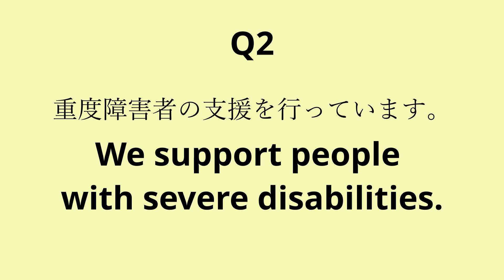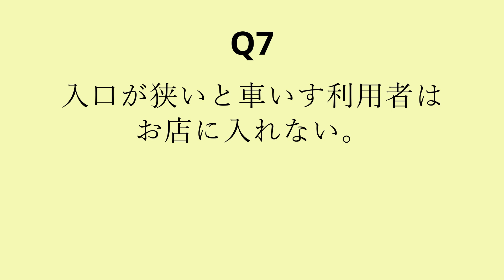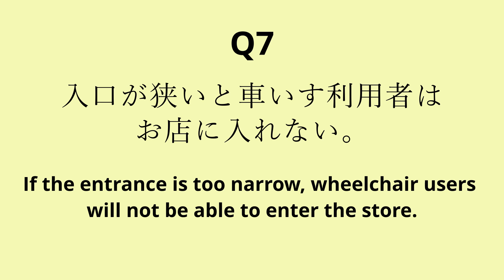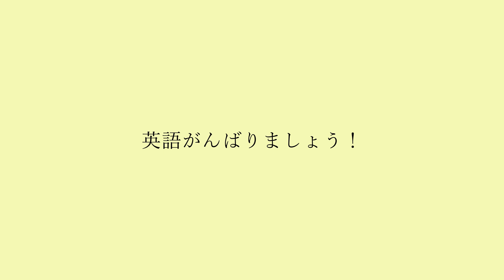【聞き流しNG】瞬間英作文① - 覚えられるまで繰り返そう -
こんにちは！
Jayと申します。

英語が話せるようになりたくて、日々オンライン英会話などを用いて勉強しています。
自分は瞬間英作文をよくしているのですが、あまりyoutubeに教材がないので、
自分で作ってみました！

今回はかなり自分用になっているので、文章が偏っていますが、
これからも日常会話で利用できそうな表現を作っていこうと思っているので、

Vlog動画もあげてます。
よければ、見てください :)

(音読さんを使用しています。)